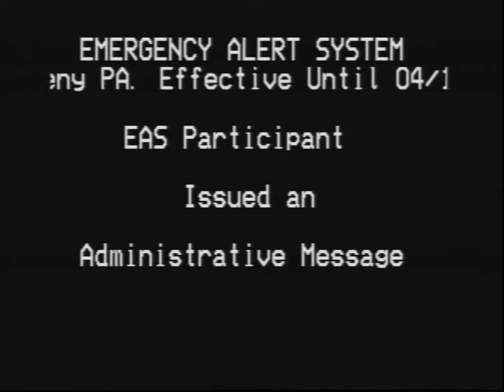(WAHC/PGH) ADR due to a shooting in Knoxville, PA